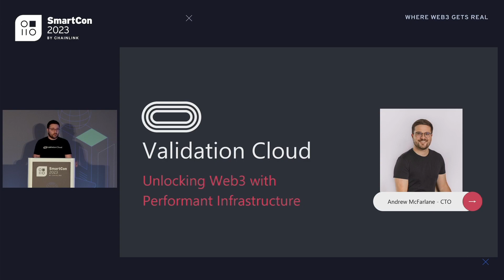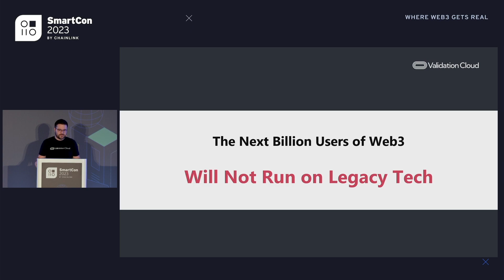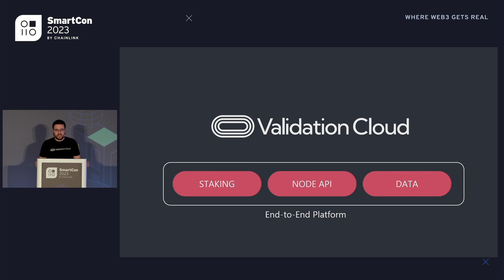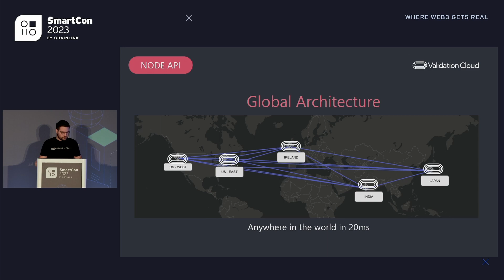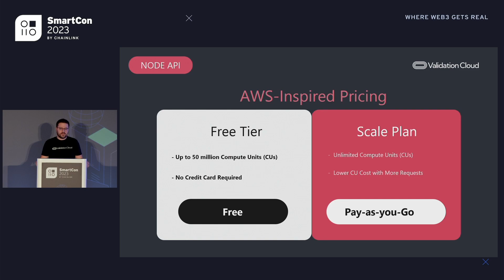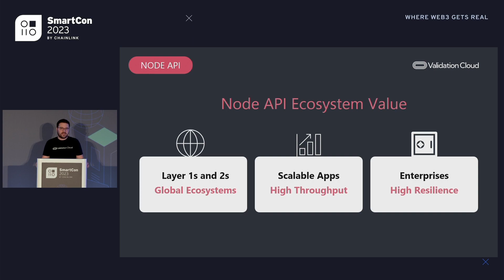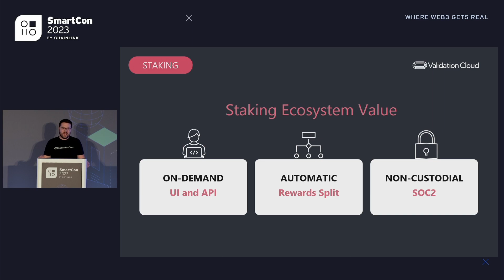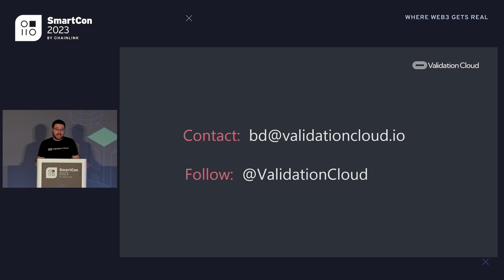Validation Cloud: Unlocking Web3 With Performant Infrastructure | Andrew McFarlane at SmartCon 2023